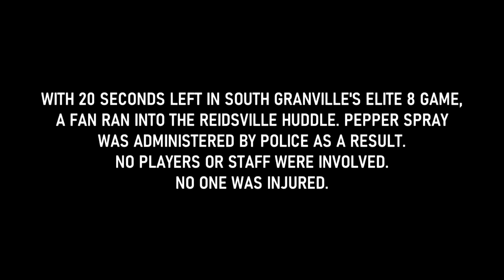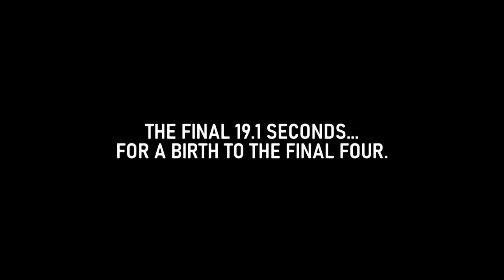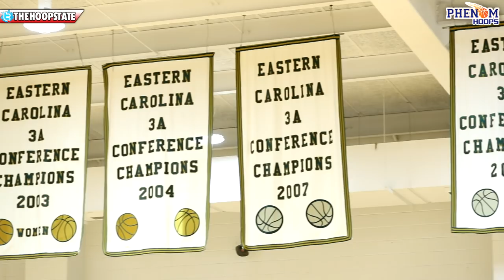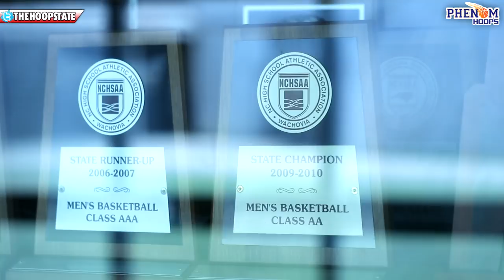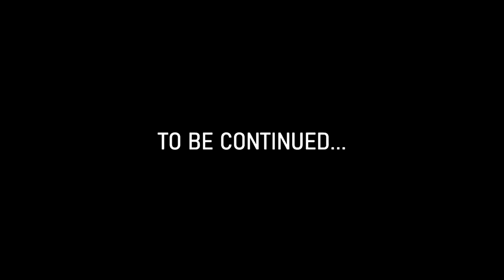FIGHT DUST SETTLES at South Granville!! & CRAZY RIVALRY Game in Elite 8 [Road to the Rafters - ep 6]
NEXT EPISODE AIRS WEDNESDAY (3/25) AT 7PM // Check out the INTENSE rematch between Farmville Central and Kinston High School in one of the biggest new rivalries in the HoopState!!
Follow the journey's of NCHSAA teams, South Granville and Farmville Central, as they battle through the grueling 2A division of the state playoffs. Six games in just under three weeks en route to a state championship for one.

Episode 6 shows you the private ending between Reidsville and South Granville after the crazy fight that caused the game to end early. Episode 6 also sets up the elite 8 match-up between Farmville and Kinston and tells the story of why the rivalry is what is and why the game is as important as it is!!

This episode was shot by Donnie Bui, Jacob Diehl and Chris Burgess.